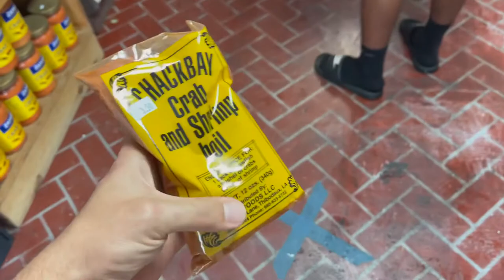Loco cart boiler 90qt in action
How to boil crawfish . Boiling crawfish in the loco cooker 90qt cart boiler.
1 sack crawfish
1 bag onions
1 bag potato’s
1 bag corn on the cob
Lemons or oranges
1 bag of whole garlic
1 pack mushrooms
Seasoning of your choice in this case 2 bags of chackbay crab boil seasoning and half bottle of liquid garlic and onion crab boil.
Loco also makes granule and liquid seafood boil seasoning. Or whatever seasoning you can find at your local grocery store.
1 loco cooking pot
First rinse crawfish to get dirt and sand off and out and any other unwanted trash will depend where they were caught at. Put water in pot and bring to a boil . Always add water before turning pot on so you don’t burn hole through pot. Add in seasoning, salt, lemons/ oranges bring to a boil put in potato’s,garlic,onion, and whatever other fixings you would like to add could be celery,carrots,sausage,hotdogs, etc. boil 10 minutes . Then throw in crawfish after everything else has boiled for that 10 minutes. In this case we put potato’s in bag so they would not all be floating around incase we needed to pull them out. Usually I boil the crawfish 8 minutes turn off fire and let soak for 10 minutes. In this case they were larger and harder shells so we boiled 10 minutes cut fire off and let soak 20 minutes. If you ask anyone they will tell you a different way there is 100 ways to boil. Some people cool pot off with water to drop temp and it quote on quote makes the seasoning suck into them some people add ice to drop temp, they even make a ring to go around round pots like a sprinkler to cool pot down. I’ve never out that much effort into it. Boil 8-10 minutes soak with fire off 10-20 minutes dump them out and put them In ya belly. No wrong or right way to do it. Seen people boil 5 minutes and soak 40 and anyone who things they know best will argue. Just make sure to have a beer and a good time 👍🏼 and as far as dip goes throw ya some ketchup, Mayo, little mustard garlic powder, Worcestershire sauce pepper a little seasoning and if you want a little zing a little lemon juice and give it a stir.